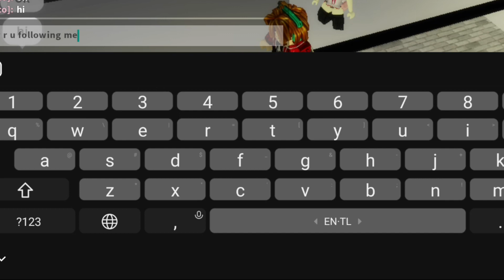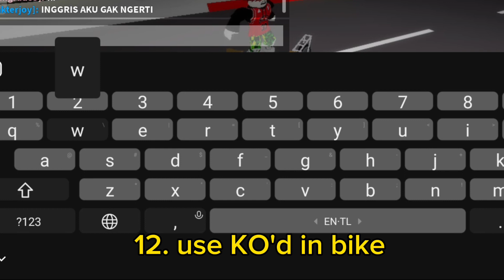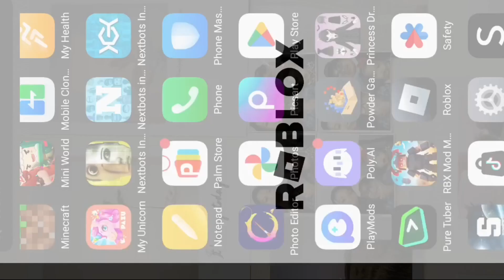21 Myths of Roblox Brookhaven 2024 January 31!